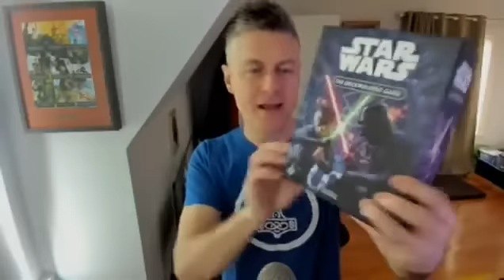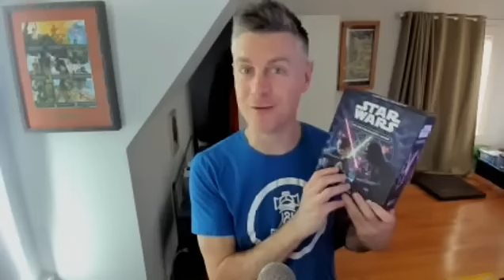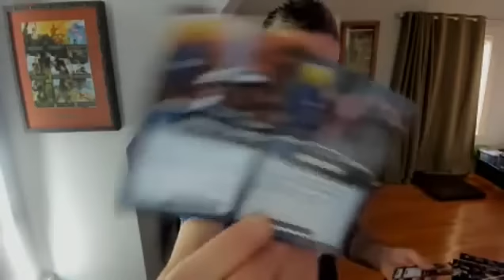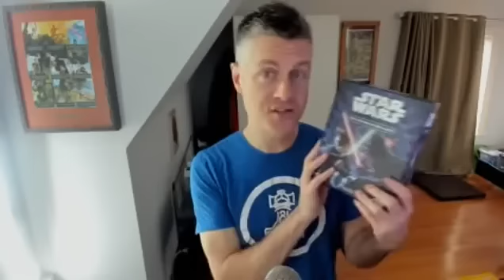Star Wars, Lord of the Rings Magic, Highly Replayable Games, and More! (March 15 2023 FB Livecast)